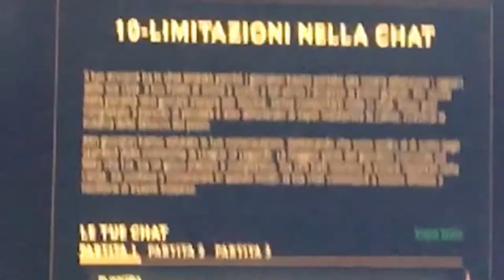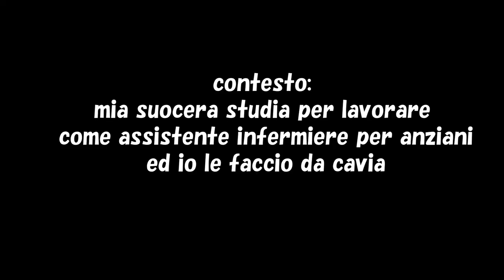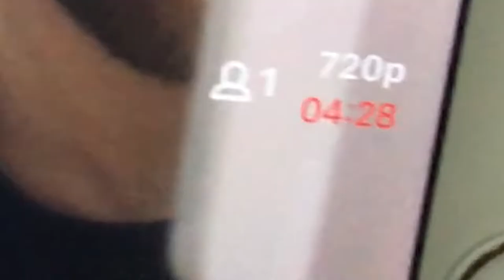vi racconto di quando ero un pro player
Bei tempi, ggwp